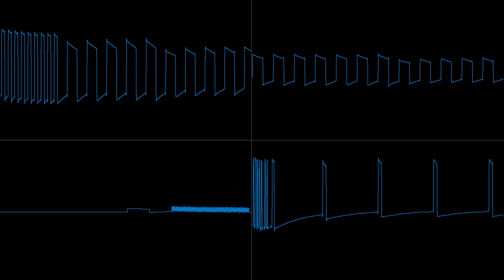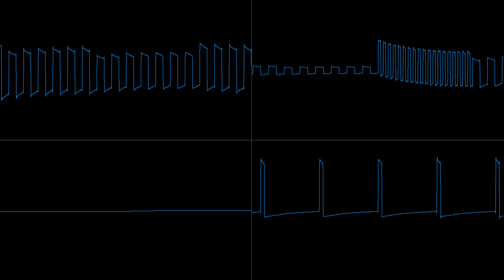Chip & Dale Rescue Rangers 2 - Area B (Sega Master System)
Covered in SNEvenTracker 0.2.2